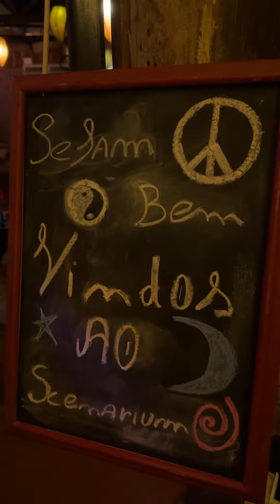Scenarium - Juíz de Fora/MG